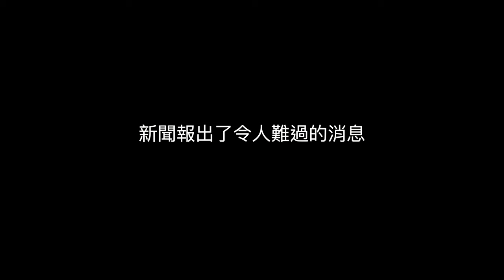野球TV【VLOG】此影片向蝴蝶球宗師 Phil Niekro 致敬 拜訪乾爹 HEVI DUTI 機能襪 蝶虐 棠哥 蝴蝶球 交流 教學 模仿 Tim Wakefield Steven Wright